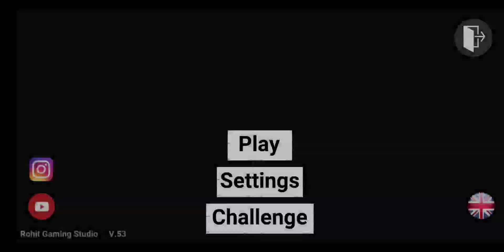INDIAN BIKE DRIVING 3D NEW UPDATE ALL NEW CHEAT CODE